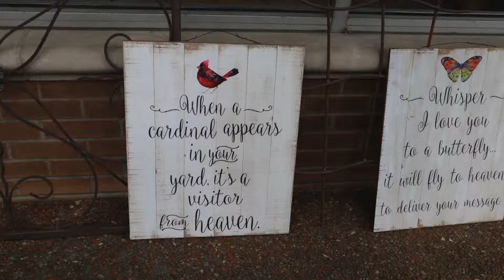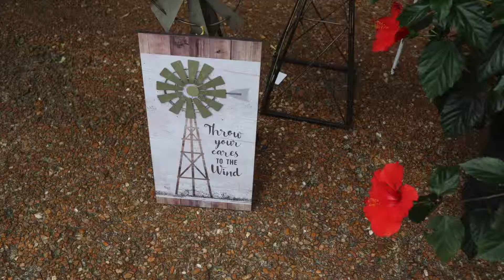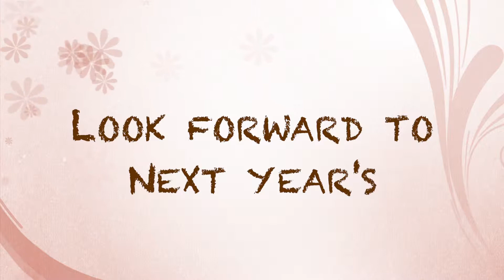2019 Homewood Artisan Fair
A short story of our Saturday trip to the Artisan Fair in Homewood, IL.